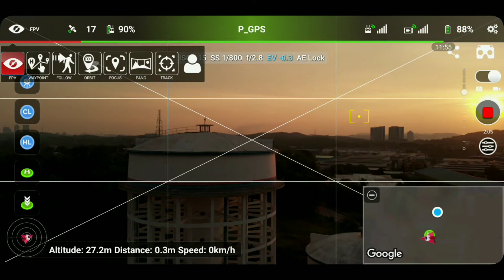Mavic Air - Litchi Track mode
Sama fungsi ActiveTrack (spotlight) Go4, tapi tak berapa suai untuk rakaman jauh atau objek besar statik seperti bangunan, speed drone sangat limited (slow giler). Lebih sesuai untuk subjek kecil dan jarak dekat.

Kelebihan Litchi Track mode, speed tiada limit, lebih sesuai utk rakaman jauh terutama subjek lebih besar + ada option untuk 'auto orbit' pada subjek.

Litchi Track Mode - Same function as ActiveTrack in Mavic Air Go4 app, only that the latter's manual cruising speed is limited and too slow.